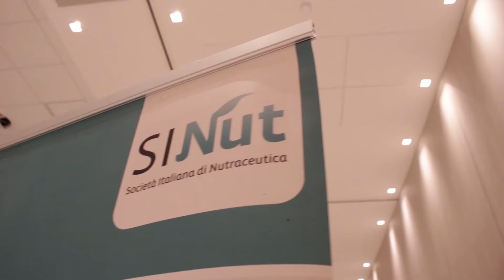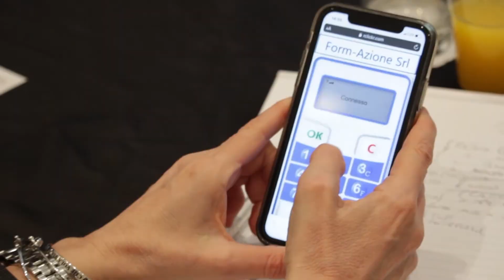Ketogenic Diet Academy - Bologna 2019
La Ketogenic Diet Academy di Bologna è un momento formativo dedicato alla chetosi e alla dieta Chetogenica